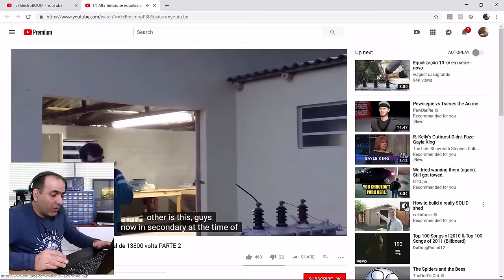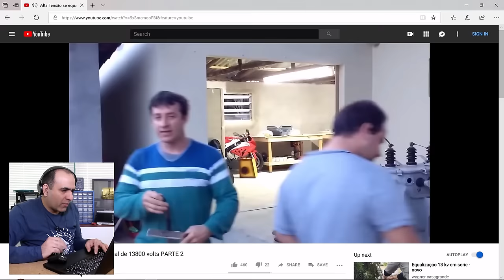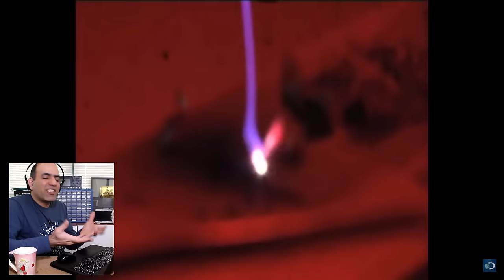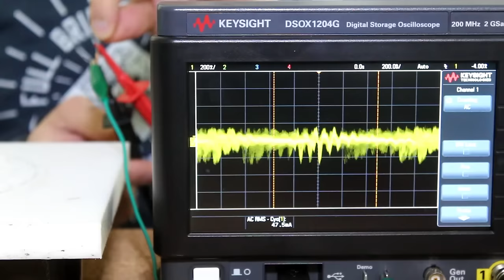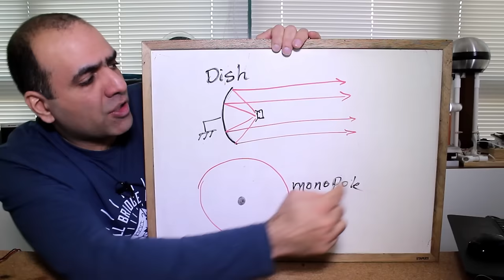Rectifying a Bunch of Videos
DO NOT BELIEVE, or more importantly, DO NOT ATTEMPT everything you see on internet!